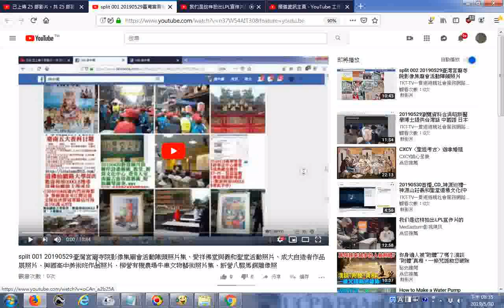推薦 split 001 20190529臺灣宮廟寺院影像集廟會活動陣頭照片集、愛祥佛堂與義和聖堂活動照片、成大自造者作品展照片、興國高中美術班作品照片、柳營有機農場牛車文物藝術照片集、新營八駿馬